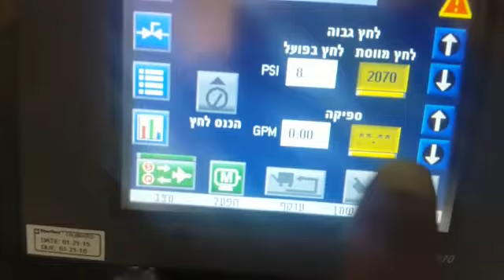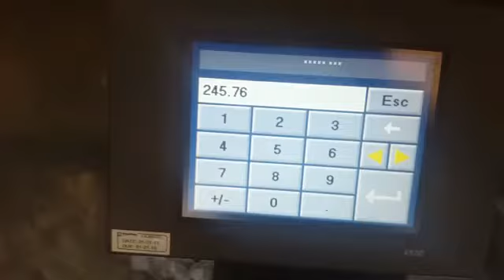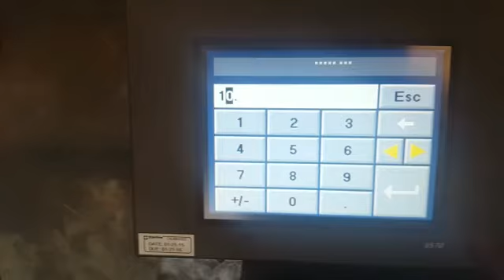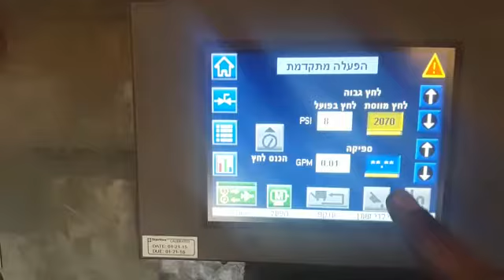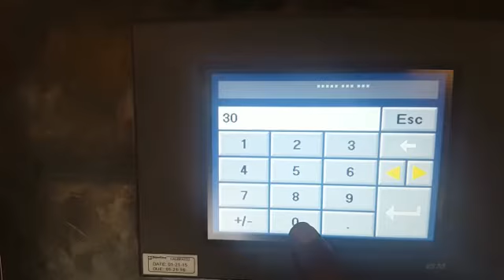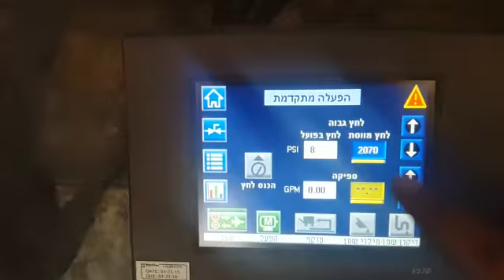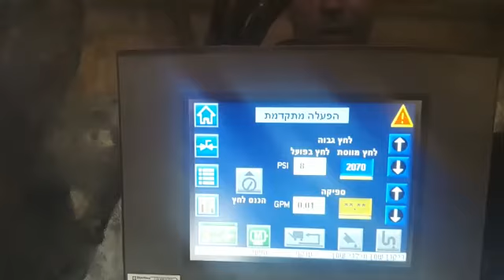26 ביולי 2016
סרטון מאת Israel Fenigstein